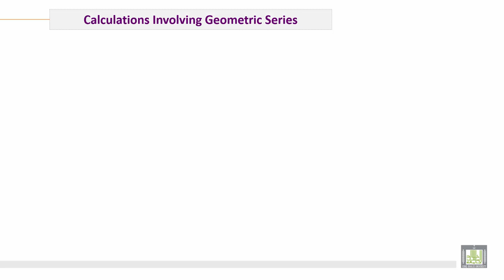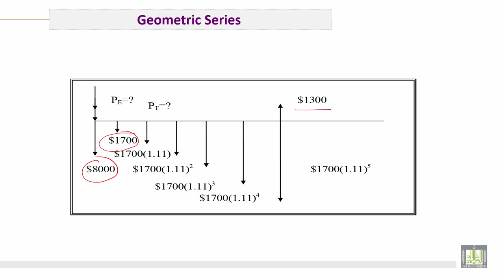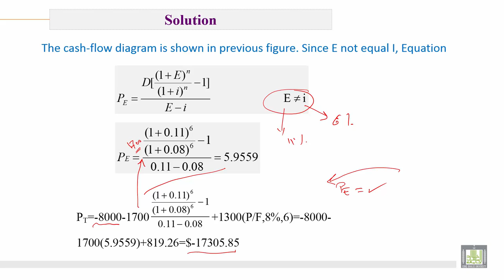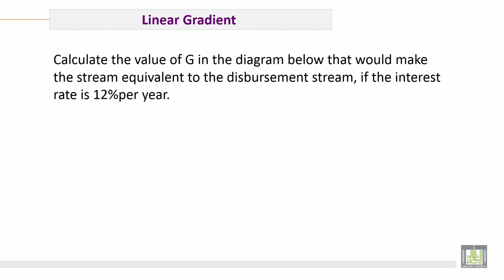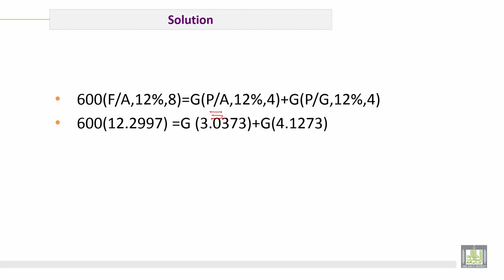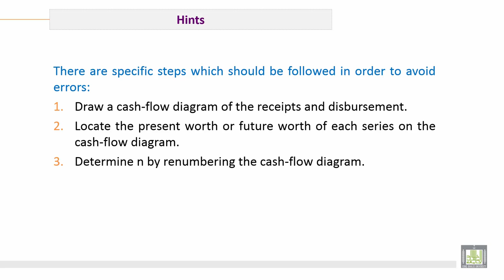Engineering Economy | C5-L7 | Study Engineering Projects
الوحدة 5 : Main formula and its Derivation
الدرس 7 : Study Engineering Projects
1. Solved Examples